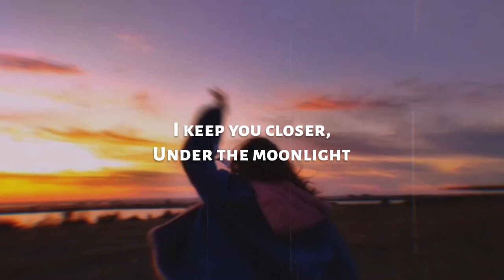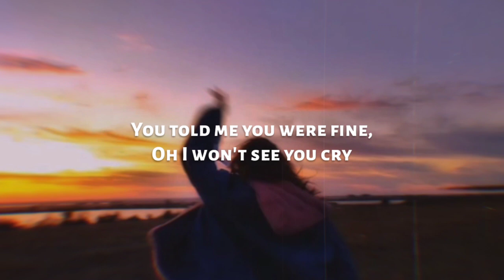Addict. - Goodbye (lyrics)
⧩ S U P P O R T  S U I C I D A L ⧩

[ Addict. ]

📷 All background can be found at unsplash(dot)com